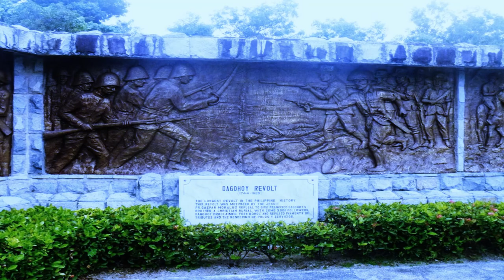Francisco Dagohoy Bayani Ng Bohol Pinamakamahabang Rebolusyon Sa Pilipinas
Si Francisco Dagohoy  ang bayani ng Bohol na namunò ng pag-aalsa laban sa mga Español mula 1744 hanggang 1829, ang pinakamatagal na himagsik sa kasaysayan ng Pilipinas.

Hi! Mabuhay! Kumusta Ka? Thank you for checking in elearningph!

🔴 NEW HERE?
This is an educational channel to learn about the Philippines! Culture, history, language, places and its people!

🔴URGENT: YouTube won’t show you NEW videos UNLESS you

" If you want to be happy do not dwell in the past, do not worry about the future, focus on living fully in the present. "